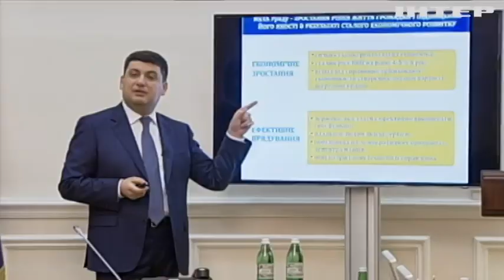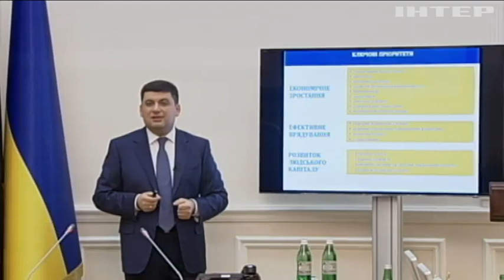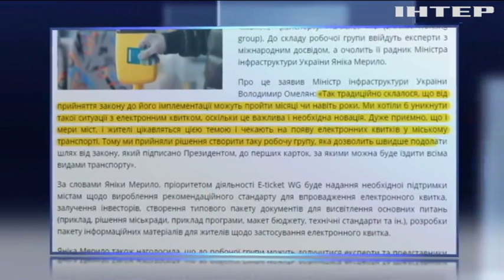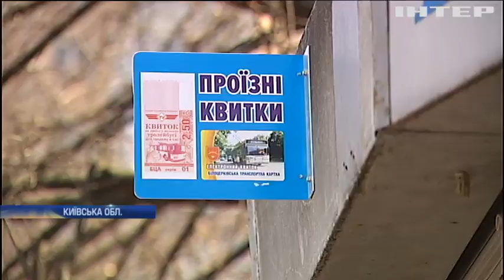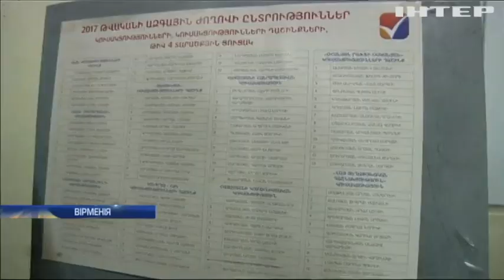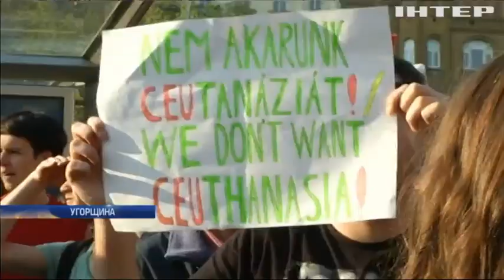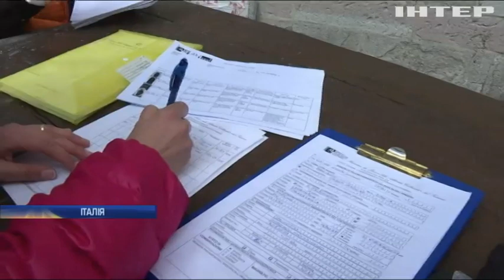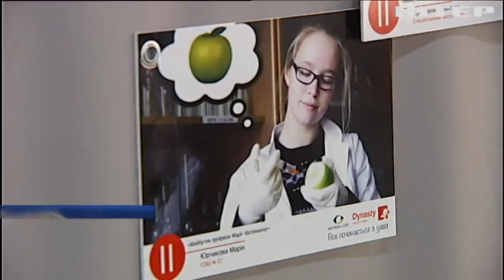Новости 12:00 за 3 апреля 2017 года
Головні події на цю годину: Авдіївка залишається без світла через обстріли. Рибохорона продовжує затримувати браконьєрів у Києві. В Угорщині протестують проти закриття центральноєвропейського університету.